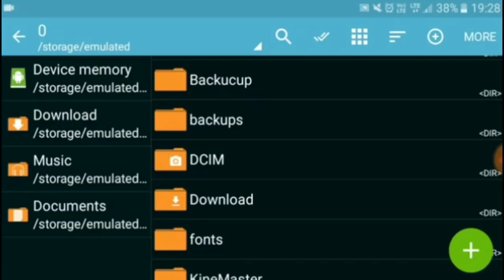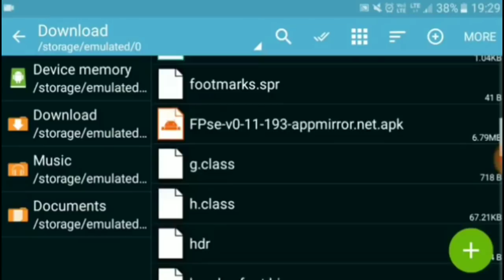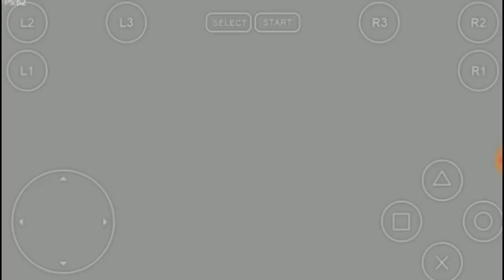EA CRICKET 17 GAME LAUNCHED FOR ANDROID || FINALLY DOWNLOAD FOR ANDROID || BAAP OF ALL CRICKET GAMES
-+-+-+-+-+-+-+-+-+-+-BONUS-+-+-+-+-+-+-+-+-+-+-+-+

                            WARNING !!!

🇮🇳🇮🇳🇮🇳🇮🇳🇮🇳🇮🇳JAI HIND🇮🇳🇮🇳🇮🇳🇮🇳🇮🇳🇮🇳🇮🇳